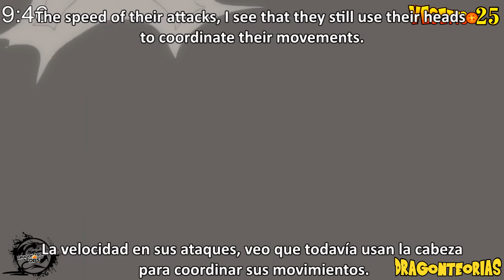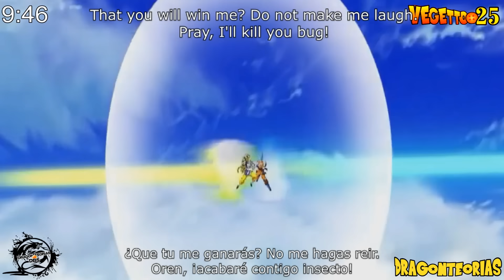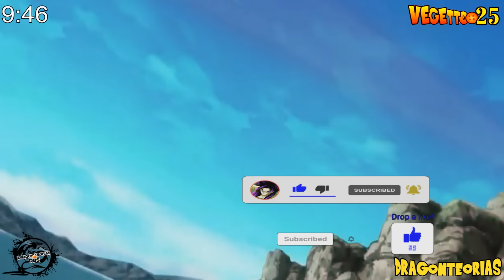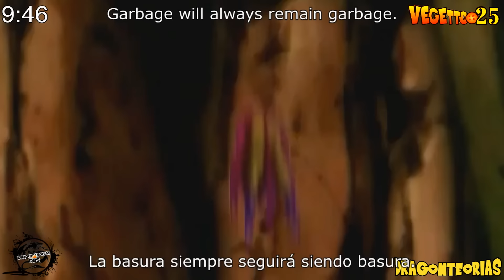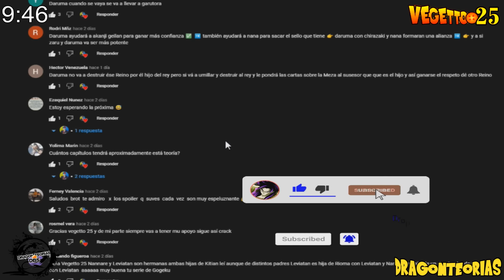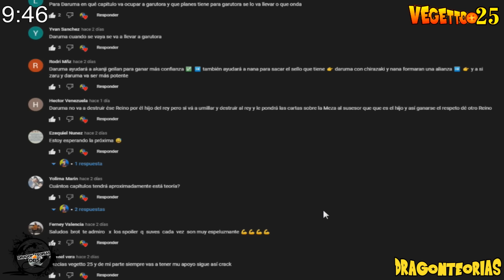Dragon Ball Super 2: "Nueva Saga 2025" - Super Saiyan 10 Goku's Ancestor Yamoshi Appears !!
Goku Saiyajin Fase 10, Goku Saiyan 10, Goku Super Saiyan 10, Goku Saiyajin 10, Goku Saiyan 6, Goku Saiyan 5 vs Zaiko, Goku Saiyajin 5 vs Zaiko , Xicor , Dragon Ball AF , Goku Meets Yamoshi The True Origin of Saiyan Power - Part 1, When Lord Zeno Isn't Enough, When The Grand Priest Isn't Enough Omni Final Super Saiyan Infinity Goku is Born vs Daishinkan Sama.

Dragon ball heroes, Dragon ball super, new transformation, God of destruction, Chapter 88, dragon ball super, migatte no gokui, ultra instinct, Dragon Ball Super 2: "Next Saga 2023" - Broly y Goku unen fuerzas !! , Dragon Ball Super 2: "Jiren llega a la Tierra" - Una pelea contra Broly - Pelea de dioses !!, Dragon Ball Super 2: "Nueva Saga 2022" - Broly controla su poder con ayuda de Capsule Corp y Goku !! The Grand Priest was revealed to have been the one to erase not only the other 6 universes - but an additional “Universe Zero” as well.